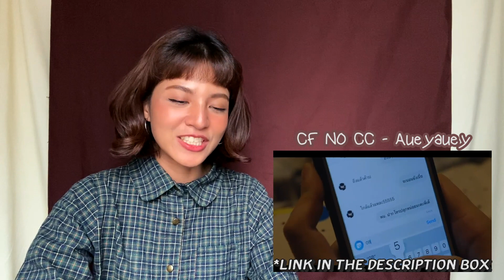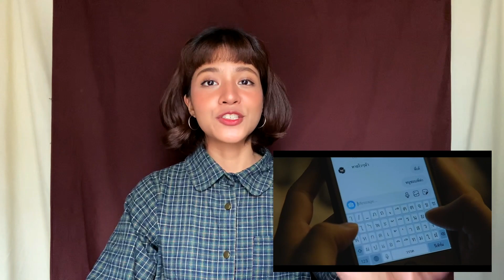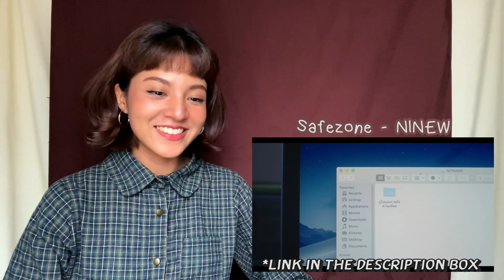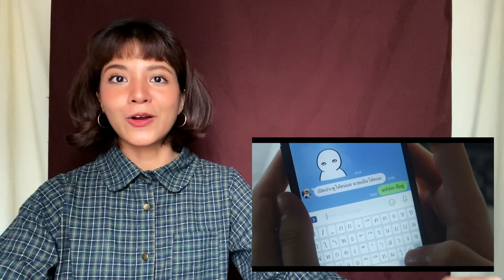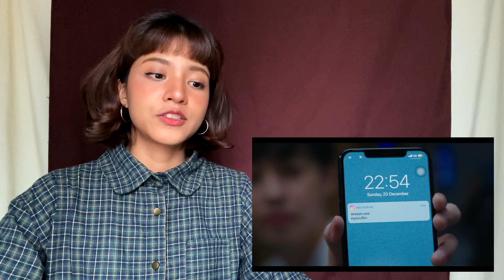เล่น MV ครั้งแรก ได้บทดราม่าหนักมาก , MV Reaction & Talk | JAYTSTYLE☆ [ TH●ENG●JP SUB CC ]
เล่น MV ครั้งเเรกก็ได้บทดราม่าหนักมาก !
ดูให้ครบทั้ง 3 MV ถ้าเป็นไปได้ เพื่อจะได้เข้าใจในมุมมองของทุกๆตัวละครจ้า

✿ Music Video List ✿ [ENG subtitles available!!]
(3.) ถ้าเขาจะรัก (ยืนเฉยๆเขาก็รัก) (Enough) l First Anuwat

♫ Music ♫
●  Magnus Ringblom ~ Standing Tall
●  Håkan Eriksson ~ Smiling Sun 5
●  Elevador ~ Cao Vadio
●  Golden Age Radio ~ What Now
●  LAKEY INSPIRED - Days Like These , Midnight Bounce
●  Redeemin' ~ Que Onda
●  Jobii ~ Bumfuzzle